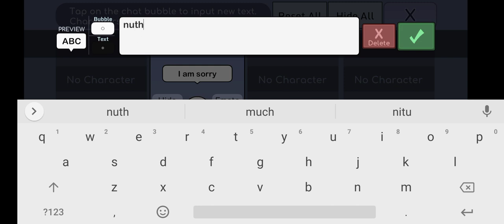14 November 2021